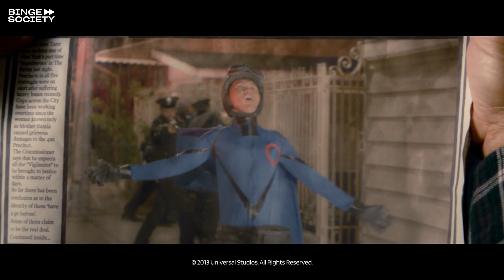Kick Ass 2: Madre Rusia contra la policía (ESCENA HD)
¿Qué pasa en esta escena de la película? Madre Rusia (Olga Kurkulina) empieza a agredir a todos los oficiales que pasan. En consecuencia de la muerte de 10 oficiales, la policía de Nueva York comienza a rastrear a todas las personas que usen máscaras o disfraces, sean criminales o no. Arrestan a los miembros restantes de Justicia por Siempre.

DISPONIBLE PARA ALQUILAR O COMPRAR Kick-Ass 2

MÁS DE BINGE:
El Hombre Araña | Peter vs. Flash: pelea en los pasillos de la escuela
Karate Kid Parte 2 | Daniel es desafiado a romper el hielo

SOBRE BINGE SOCIETY:
Presentando las MEJORES líneas, los MEJORES personajes y los MÁS famosos actores. Aquí encontrarás el mejor contenido de entretenimiento que cualquier aficionado del cine desearía. Binge Society te ofrece no sólo escenas de películas icónicas, sino también nuestros propios programas originales, así que... ¡Cancela tus planes, prepara palomitas y siéntate para prepararte un atracón con nosotros!